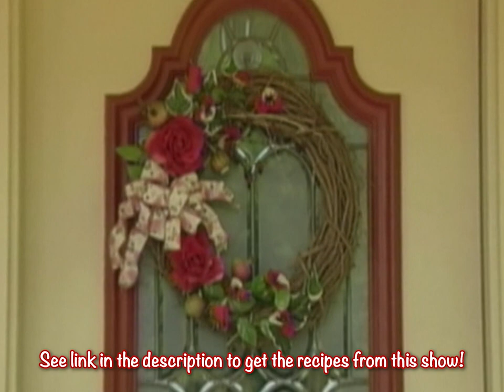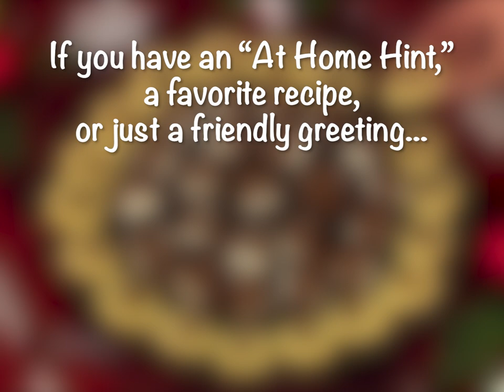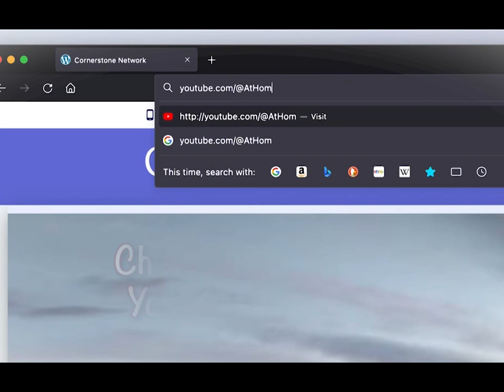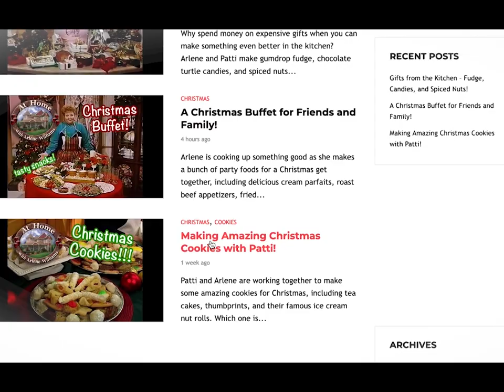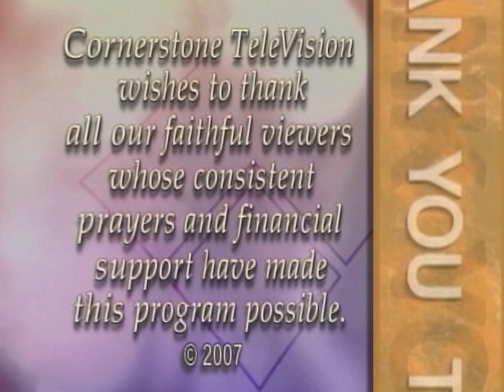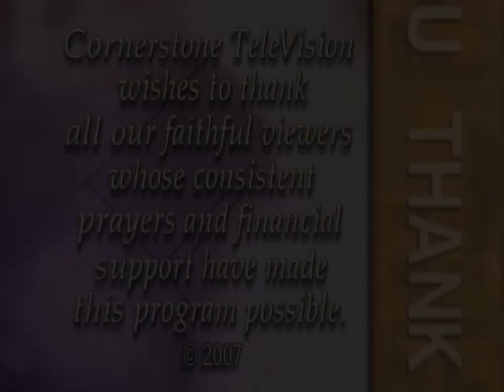An Elegant Easter Buffet (Free Recipes!)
In this episode from 2007, Arlene is joined by her niece Lisa and her friend Patti to make a big buffet that could work for Easter brunch, lunch, or dinner!On the menu today is a unique Easter pie made with cheese and Italian sausage, something called "the great Italian appetizer," Patti's Easter almond cookies, fruit salad with melons, potatoes au gratin, broccoli cauliflower salad, and Arlene’s classic chili ham.

Elegant Easter Buffer with Patti and Lisa - 2007 - At Home with Arlene Williams
Episode: AH0707